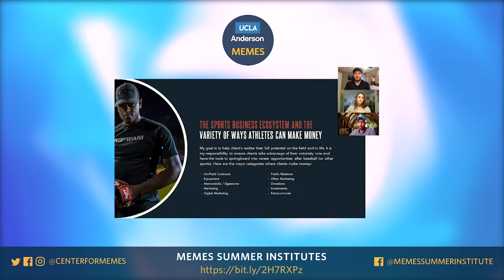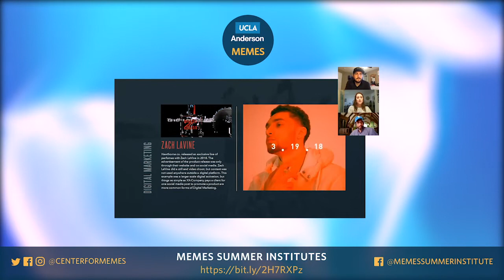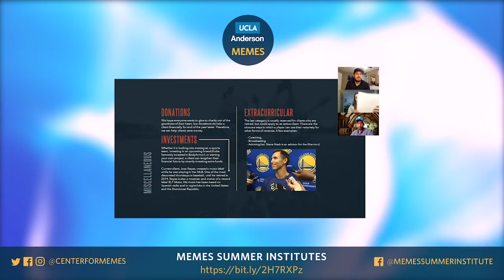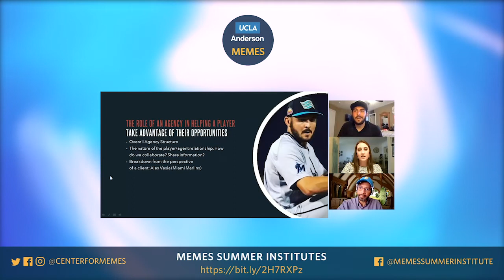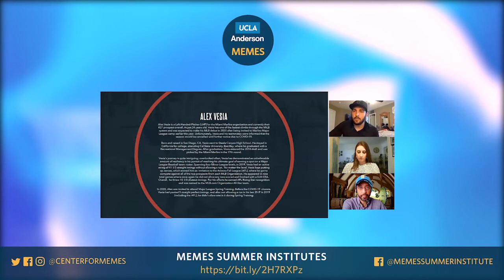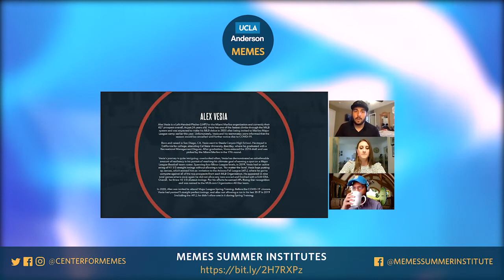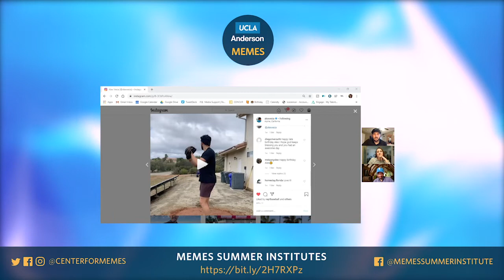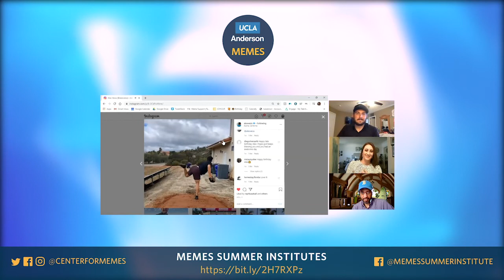The Business of Baseball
Arielle Moyal, Director of Baseball Marketing, REP 1 and Alex Vesia, Pitcher, Miami Marlins discuss the business of baseball and how to maximize a player’s value.